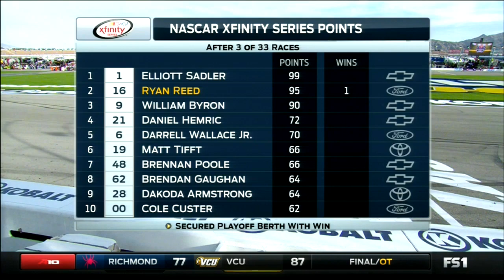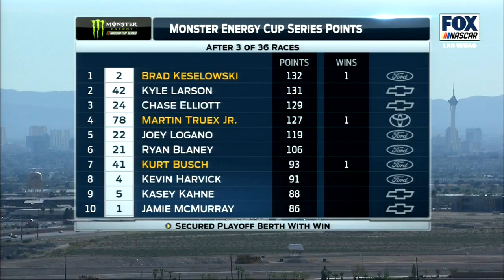2017 NASCAR Highlights - Boyed Gaming 300 - Kobalt 400 - Las Vegas - 3/11 - 3/12/2017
Highlights for the third round of the NASCAR Monster Energy Cup Series , and the NASCAR Xfinity Series at Las Vegas Motor Speedway

Additional Footage by Jeff Gluck ( JeffGluck.com )